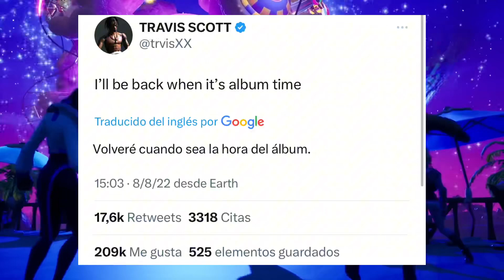¡¡TRAVIS SCOTT CONFIRMA LA SALIDA DE SU ÁLBUM ESTE MES! Cuando vuelve la skin de travis y astro jaco